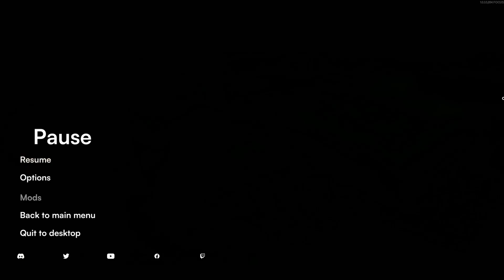Hotel Renovator | Part 22 | GamePlay PC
►CPU : Intel Coffee Lake i5 9400F 2.9GHz
►GPU : ASUS GeForce RTX 2060 SUPER EVO V2 A8G 8GB
►COOLER : Deepcool Gammaxx GTE V2 RGB
►MB : ASUS PRIME B365-PLUS
►RAM : Corsair Vengeance LPX 16GB DDR4 3000MHz
►SSD : KINGSTON SA2000M8500G 500GB M.2
►HD : WD Blue 1TB
►PSU : Seasonic M12II-520 EVO
►CASE : SilentiumPC Regnum RG6V TG
►WHEEL : Logitech Driving Force G29
►SCREENS : Samsung Gaming CR50 27 inch 4ms

►CPU : Intel Kaby Lake Core i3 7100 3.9GHz
►GPU : MSI GeForce GTX 1050 Ti GAMING X 4GB
►MB : MSI B250 PC MATE
►RAM : HyperX Fury Black 8GB DDR4 2133MHz CL14
►SSD :  WD NEW Green 240GB
►PSU : Corsair CX450M
►CASE :  Modecom Oberon 2F Black
►CAMERA : EKEN H9R
►CAPTURE CARD : Elgato Game Capture 4K60 Pro MK.2
►SCREENS : Dell P2210 22 inch